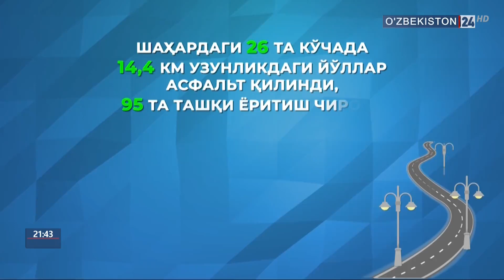Янгийўл туманидаги ижтимоий-иқтисодий лойиҳалар самараси